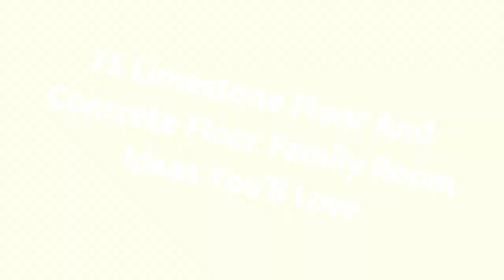75 Limestone Floor And Concrete Floor Family Room Design Ideas You'll Love 🔴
0:00:00 - Intro
0:00:12 - Limestone Floor And Concrete Floor Family Room Design Ideas You'll Love: Inspirations 1 to 25
0:03:03 - Limestone Floor And Concrete Floor Family Room Design Ideas You'll Love: Inspirations 26 to 50
0:06:07 - Limestone Floor And Concrete Floor Family Room Design Ideas You'll Love: Inspirations 51 to 75